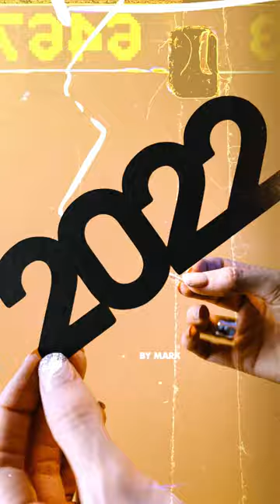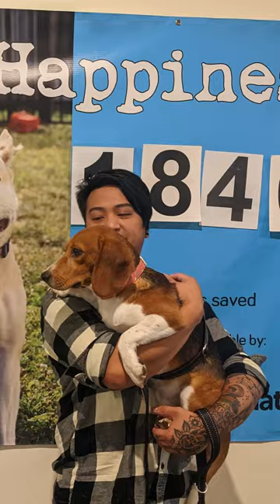💜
Song: Jaymes Young - Happiest Year